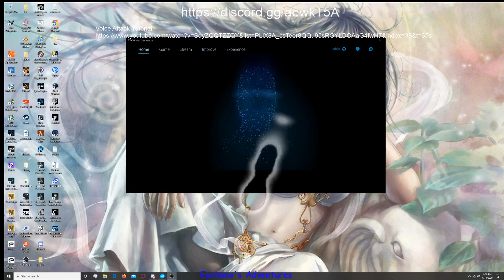Tobii Eye Tracking 5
Tobii 5 preview of features